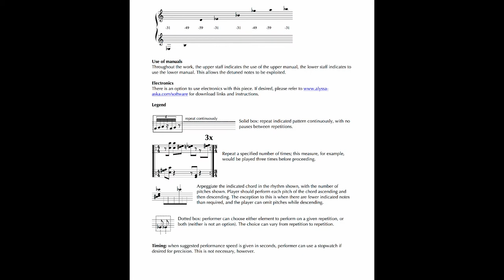Alyssa Aska - non-linear.0-3. (2017) for harpsichord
Performed by Wesley Shen, February 20, 2017, Impuls festival, Graz Austria